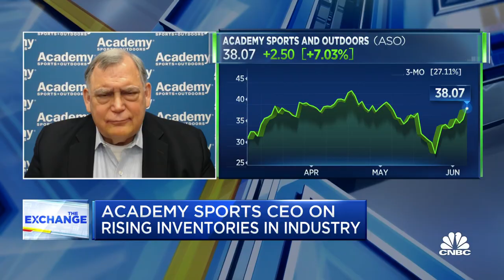Inventory's up 9% from 2019, but sales are up 35% over same year, says Academy Sports CEO Ken Hicks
Ken Hicks, Academy Sports CEO, joins 'The Exchange' to discuss the company's stocks and outlook and on inflation as well as the sale of firearms.